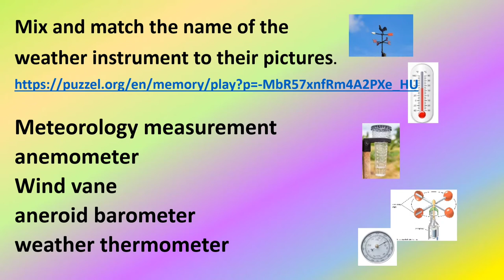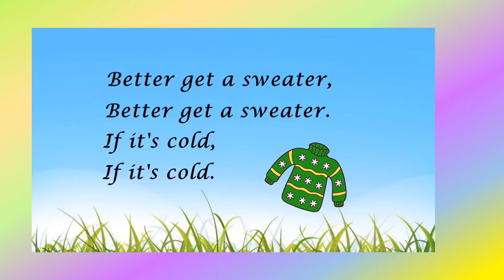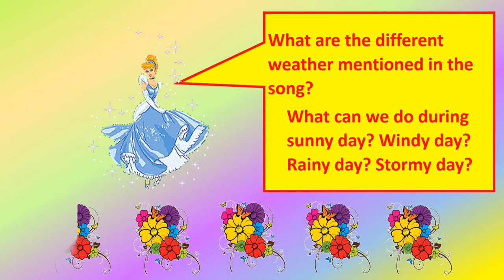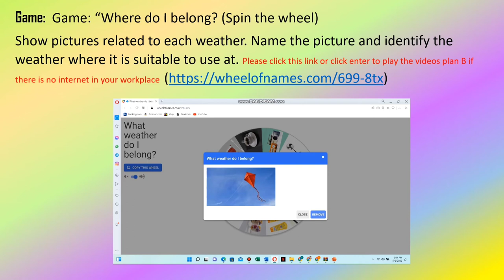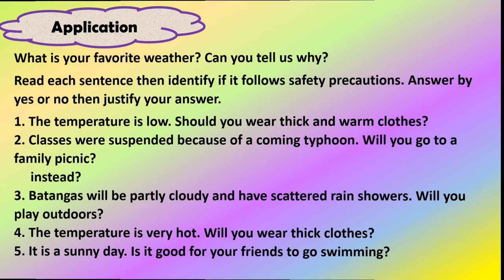Cot Science Grade 4 4th quarter